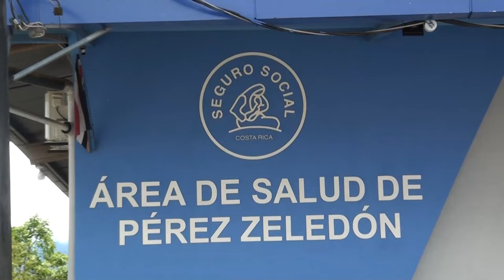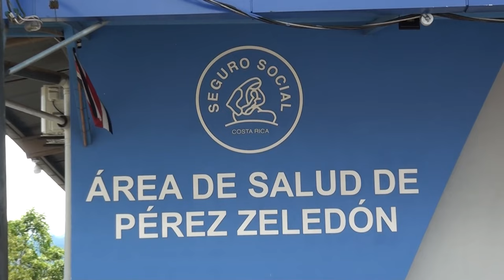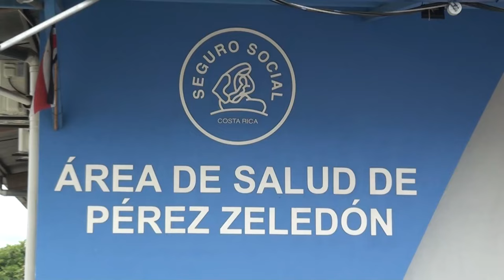Vecino de San Pedro se queja por falta de citas en el EBAIS